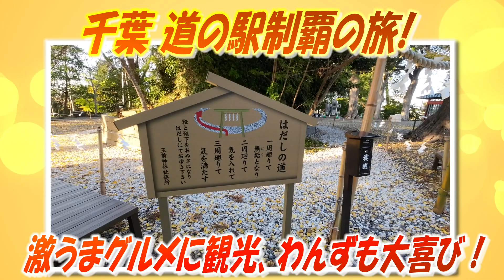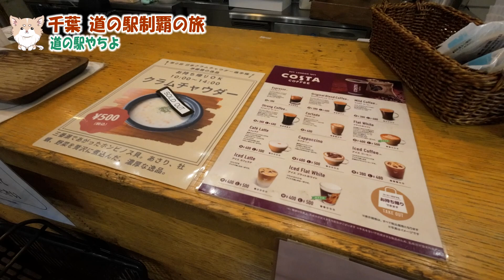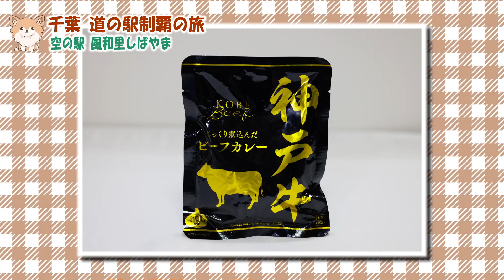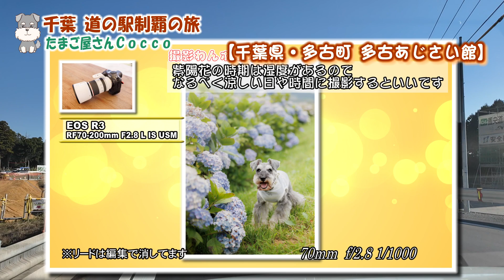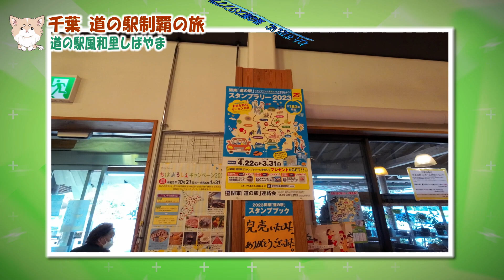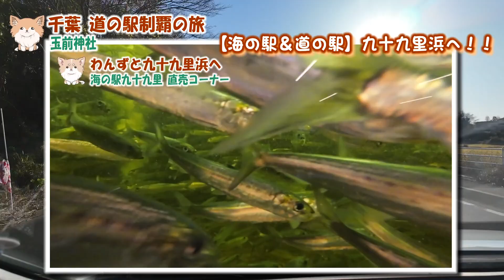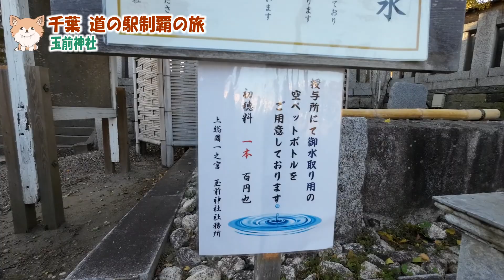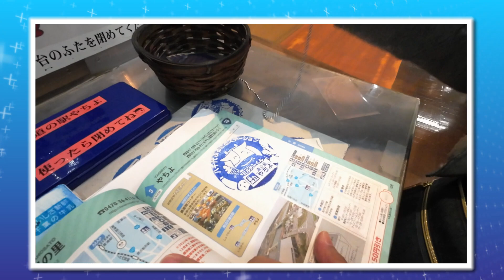千葉の道の駅に全部行ってみた！#1/車中泊でゆく全29駅制覇の旅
今回から4泊5日千葉県の道の駅制覇の旅のスタートです！

千葉の旅や車中泊旅、道の駅巡りをされる方にも、参考にしていただけると嬉しいです(^^♪

・道の駅　やちよ
・空の駅　風和里しばやま
・たまご屋さんCocco
・道の駅　風和里しばやま
・玉前神社